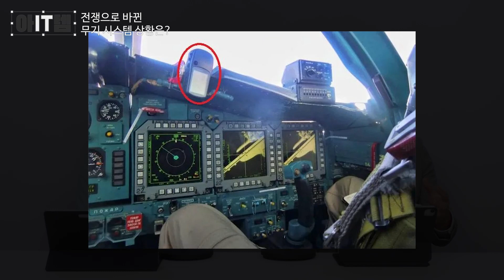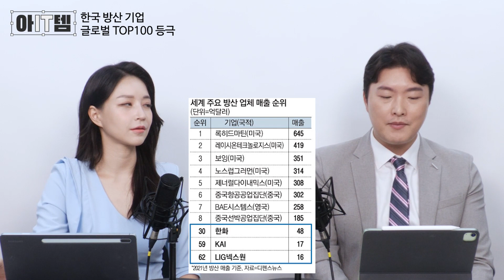[아IT템] 터졌다! K방산, 잭팟 수주를 받을 수혜 기업은? /방산주/현대차/무기/태조이방원/환율/한국항공우주/지경학/전쟁/실적/수혜주/IT의신/이형수/송혜민/아잇템/매일경제TV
[ 터졌다! K-방산 ]

오늘 주제는 'K-방산' 입니다.
최근에 특히 강세를 보이는데요
한국 방산의 현황과 전망을 통해
수주를 받아서 빛을 볼 수혜 기업들

[출연: HSL Partners 이형수 대표, 권재은 아나운서
 기획: 문장원  제작: 이민성, 제나은, 오유경]